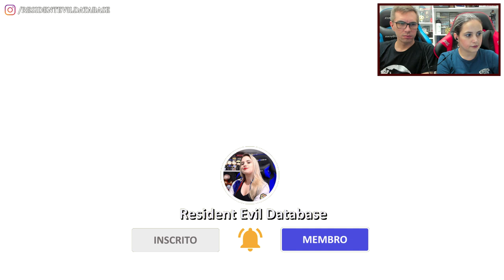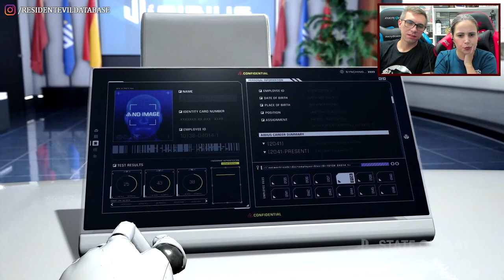REact | Anúncio de EXOPRIMAL da Capcom! Tive uma CRISE DE RISO!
Demorei, mas postei aqui a minha REação ao anúncio de Exoprimal, a nova IP da Capcom. O game foi anunciado durante o State of Play de Março e... eu não resisti, tive uma crise de riso quando vi aquele monte de dinossauros caindo do céu! Será que eu ri de nervoso, de desespero?! Durante a reação, antes do nome do game ser revelado, acreditávamos que se tratava de Pragmata, IP da Capcom que foi anunciada em 2021, mas que não teve novidades desde então. Que alívio saber que este game não é o Pragmata!

✓ Acompanhe também nossas lives no "site roxo"! 💜

💌 FALE CONOSCO!